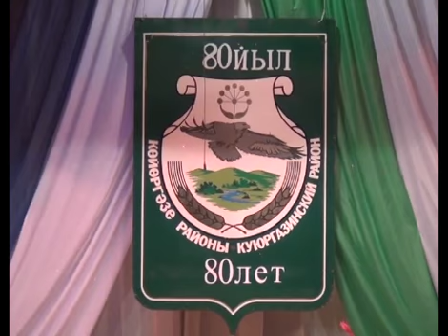АРИС 80-летие Куюргазинского района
31 января 1935 года Постановлением Всероссийского центрального исполнительного комитета был создан Куюргазинский район с административным центром в селе Ермолаево. Куюргазинцы отметили 80-летие родного района. К юбилею была организована научно-практическая конференция с участием школьников.